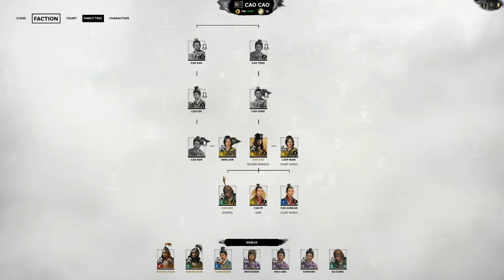" Total War: THREE KINGDOMS " - ماهي؟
الجنرالات بتلعب ستريت فايتر! لازم احكي اكتر؟!